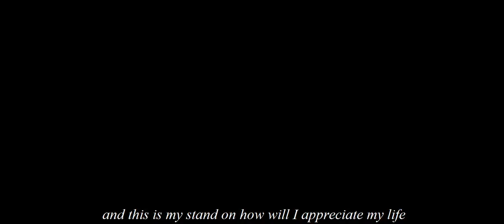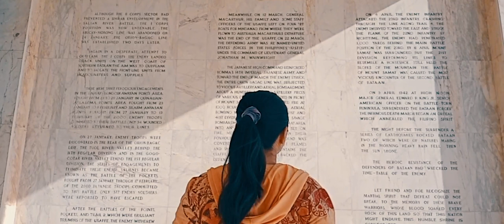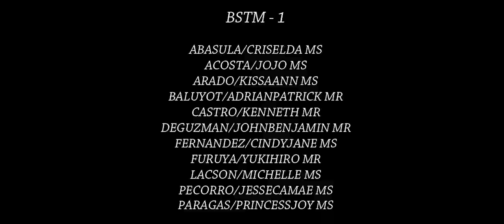BATAAN, PHILIPPINES - A tourism promotional video